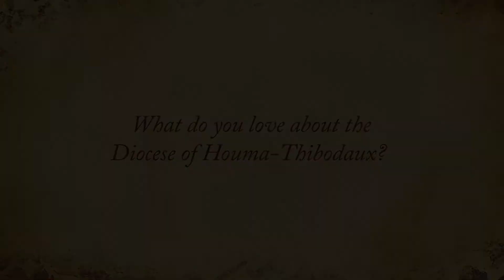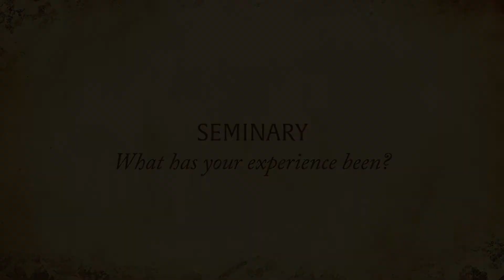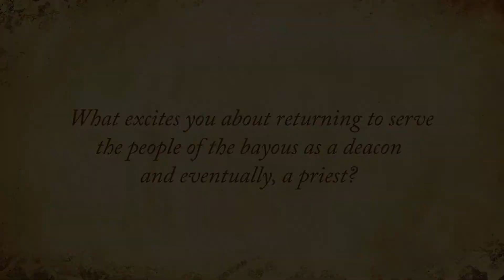Brice Higginbotham, Seminarian, Diocese of Houma-Thibodaux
Brice Higginbotham, seminarian for the Diocese of Houma-Thibodaux, shares his life story.